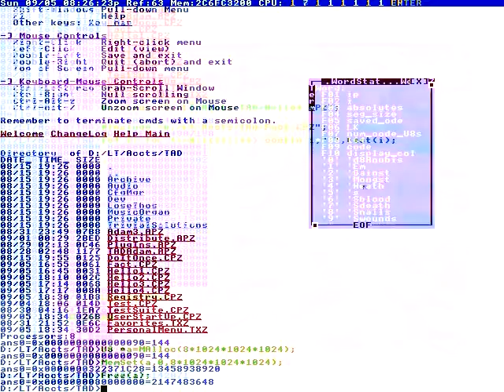Here you go!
This is Volkswagen e-UP!
And when you open it